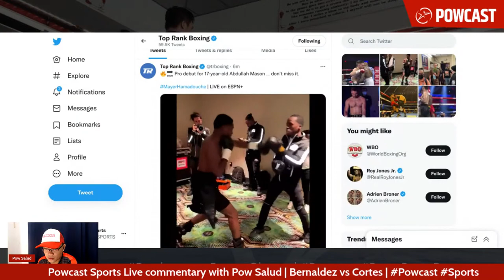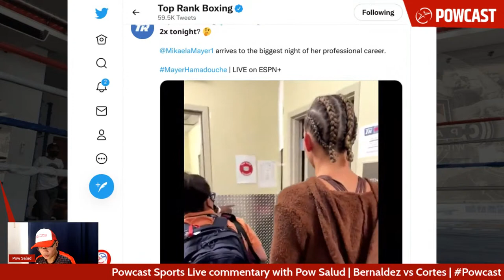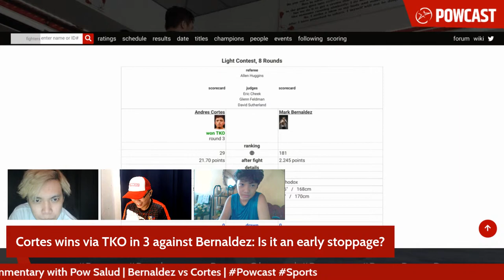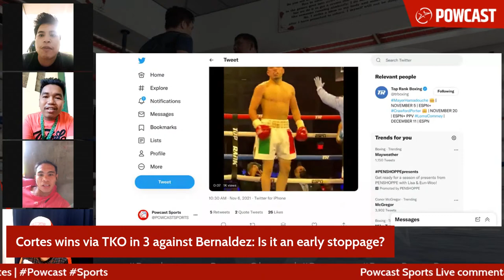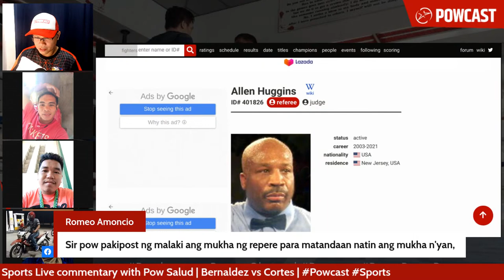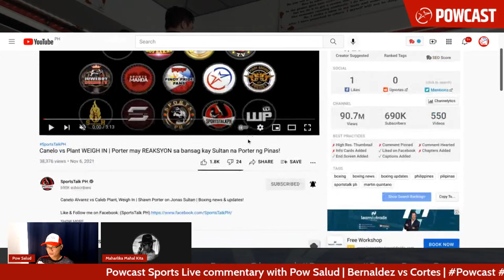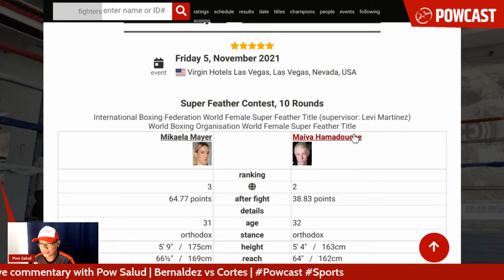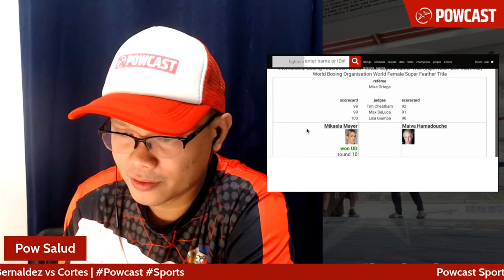Mark Bernaldez vs Andres Cortes Live Boxing Commentary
inquiry(at)powcast.net